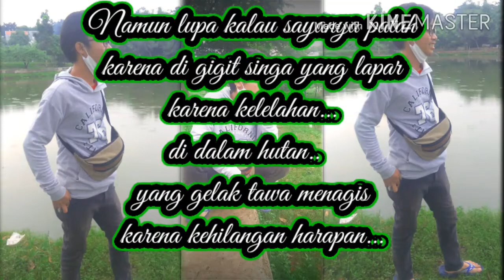stop NEVER ending story of the lion star again dirimu laksana air danau yang kering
judul :dirimu laksana air danau yang kering
kata kata metafora
stop NEVER ending story of the lion star again